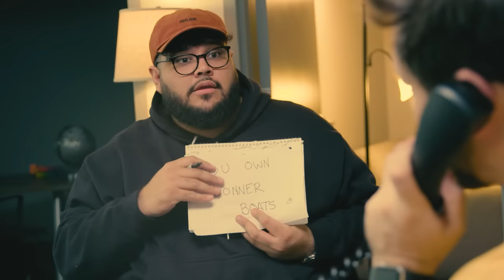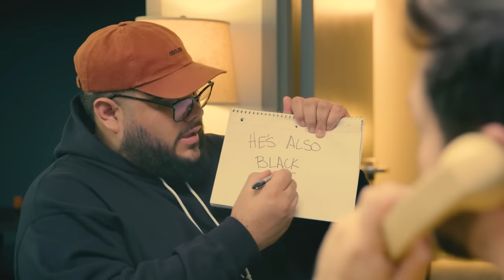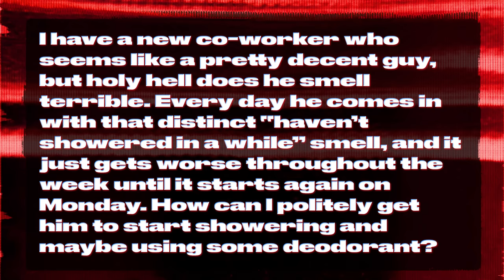Bird Scooter Horror Stories | RT Podcast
This week the gang talks Bird scooters: the convenience of scooters and the HORROR of scooters. Is the ride worth the risk?

About Rooster Teeth Trailers:
Welcome to the official Rooster Teeth Trailers channel! Like what you see here?